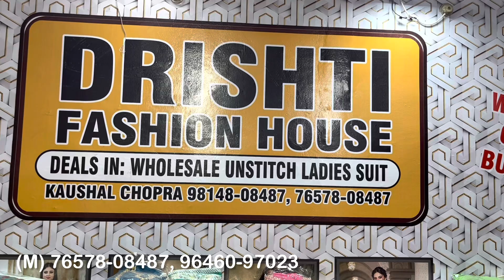दिवाली धमाका सेल। Party wear, heavy embroidery Suit Sale/ आधे से आधे रेट मे खरीदें/ Welcome business